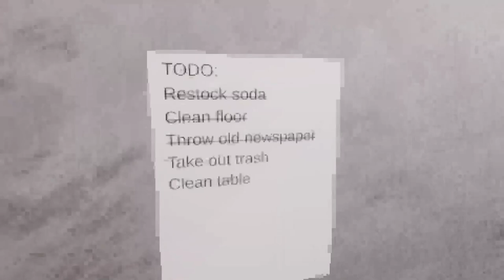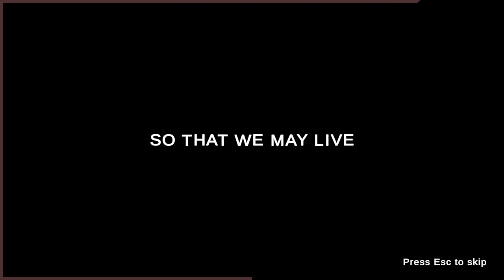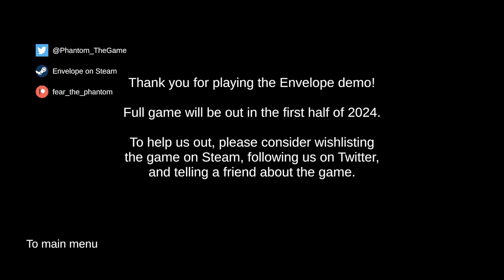ENVELOPE : PART 1 : THE NIGHT SHIFT ( DEMO ) ( NO COMMENTARY )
Envelope is a psychological thriller game that puts you in the shoes of an unfortunate soul who finds himself getting pushed to do something beyond anything he could possibly imagine.